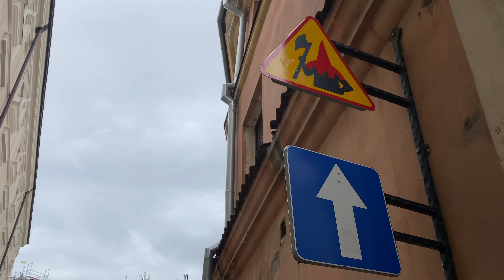TRIP TO LUBLIN, POLAND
I went to Lublin for a quick trip to catch a flight to my next destination. Hope you enjoy it!

Also, Comment your ideas on content that you would like to see ♡